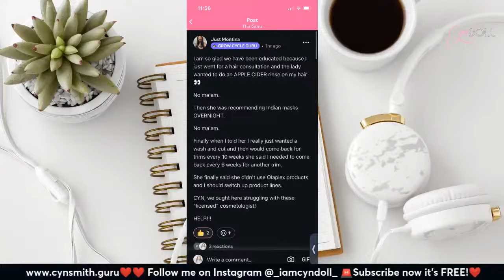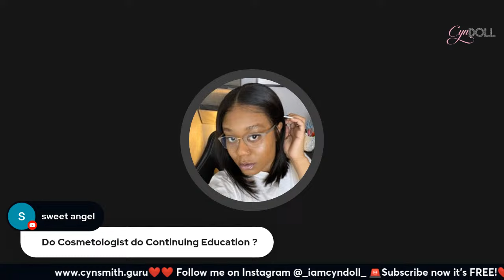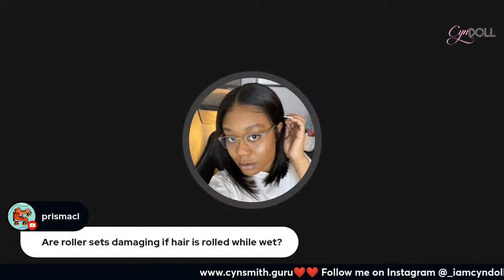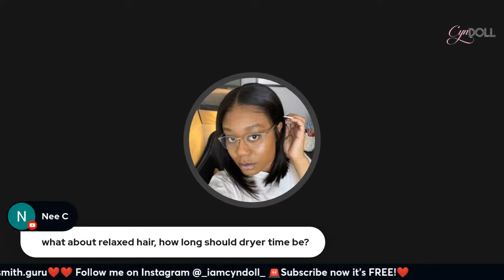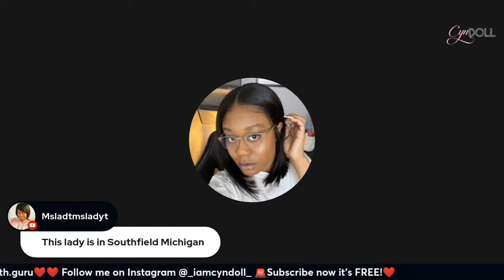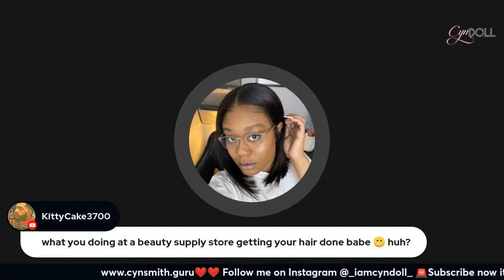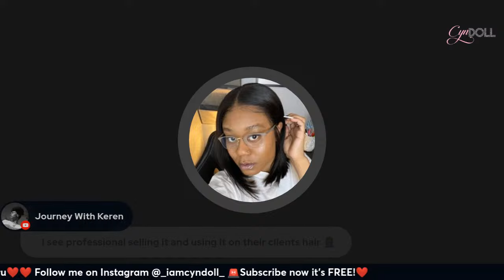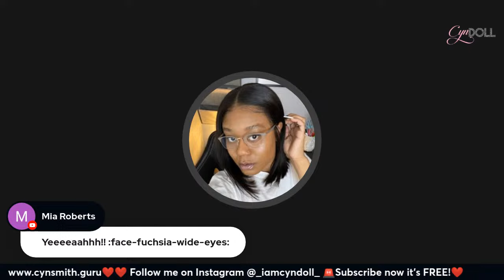Cosmetologist STAND UP! YOU ARE THE PROBLEM! DONT WATCH IG YOUR SENSITIVE!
WHY I CANT STAND WASH & GO’S-TWIST OUTS—-WHAT TO DO INSTEAD! LIVE! Q&A! Combing Vs Detangling!

🚨This video is sped up times 20. I am not being ruff and i cause no breakafe ti my clients are ver. This is a old video i am retired.

Dont mids tonights LIVE!

Hair products are polymers! Watch full lecture!

🚨‼️Join my 7 day hair growth challenge !

Code ❄️ _iamcyndoll_

Learn more about HS!

Check out the blog while you wait.

3 Reasons your not retaining length! Split ends, single strand knots start here!

🌟 **Welcome to Cyn Doll's World! 💁‍♀️✨**

Embark on a transformative journey with me, Cyn, as we explore the fascinating science behind hair health, scalp care, gut health, and so much more! 💖 As a dedicated advocate of Team Natural Hacks, I'm here to share in-depth insights and practical tips to empower you on your holistic beauty and wellness journey.

Get 30%off your entire OLAPLEX ORDER of 34+ with code _iamcyndoll_

Code _iamcyndoll_ ( all lower case dont forget the underscores).

🛍️ **Shop Science-Backed Favorites:** Discover the products I trust for a scientifically supported beauty regimen.

Thanks for being a part of the Cyn Doll community! 💕 Let's unlock the secrets of beauty and wellness together. 💫 CynDoll BeautyScience HolisticWellness ✂️🔬